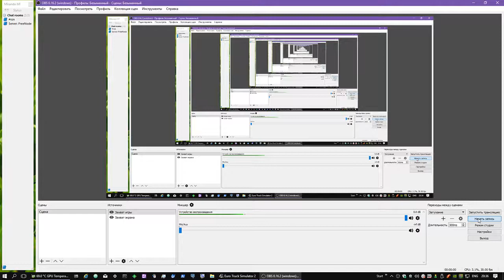ETS2. Episode 98